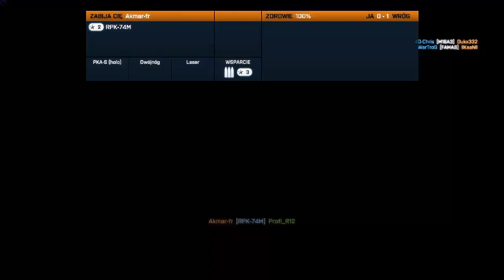Battlefield 3 #44 Szturm w podziemiach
Battlefield 3 to trzecia odsłona jednej z najbardziej znanych wieloosobowych strzelanek wojennych. Produkcja została stworzona przez autorów marki, czyli szwedzkie studio EA DICE, znane z wielu udanych tytułów - od klasycznych Pinball Dreams i Pinball Fantasies, przez Mirror's Edge, aż po poboczne odsłony serii Battlefield, czyli Bad Company.